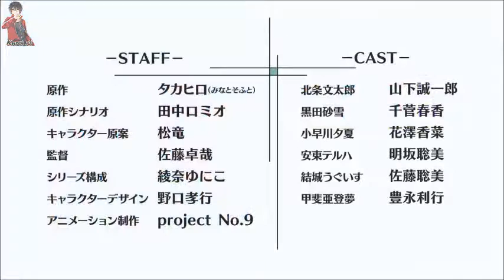Shoujo-tachi wa kouya wo mezasu Trailer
Shoujo-tachi wa kouya wo mezasu

Estreno: Enero 2016

Dirección: Takuya Saitou (WIXOSS, SteinsGate etc.)
Producción de la animación: Project No. 9 que a trabajado en conjunto a otras casas de animación en cosas como (Mirai Nikky, Sword Art Online, etc) solo a ayudado en pocas cosas nunca fue estudio principal.

Adaptación de diseño de personajes: Takayuki Noguchi que a adaptado cosas como: (Queen’s Blade 2, Ro-Kyu-Bu!). Recuerden que es la adaptacion de una VN (Visual Novel)
Guión adaptado (para la versión Anime): Yumiko Ayana guionista de algunas obras tales como: (Bakuman, Kiniro Mosaic etc.)

Guión original: Romeo Tanaka que a sido coautor en VN para adultos tales como (Yume Miru Kusuri, Setsuei, Saihate sin, etc)

Sinopsis
La historia del equipo que en su día creó CROSS†CHANNEL se centra en Buntarou Houjou, un chico que no tiene nada claro su futuro ni lo que quiere hacer en su futuro y por ello se pasa el día se parranda con sus amigos. Un buen día, su compañera de clase Sayuki Kuroda le propone algo muy especial: hacer un galge. Puesto que Buntarou escribió un guión para el club de teatro, Sayuki cree que podrá hacer un buen trabajo haciendo el guión del juego y por eso lo quiere reclutar aunque él no tiene ni idea de visual novels. Y así los dos y otros compañeros se embarcarán en este viaje de juventud hacia un futuro incierto en el que no saben si su juego será un éxito o un completo fracaso.